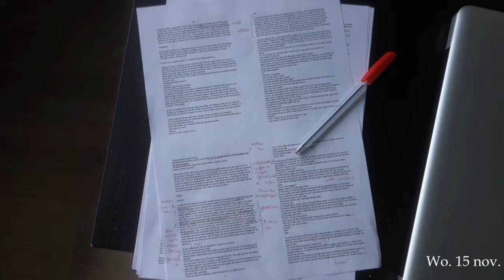Weekvlog #19: Sinaasappels persen en naar Groningen!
Weer een gezellige week gehad, met geklets met Joren en een reisje naar Groningen :)

Nicolai Heidlas
Silent Partner